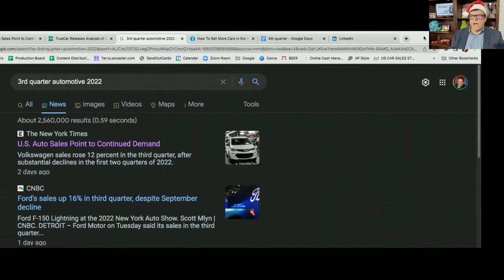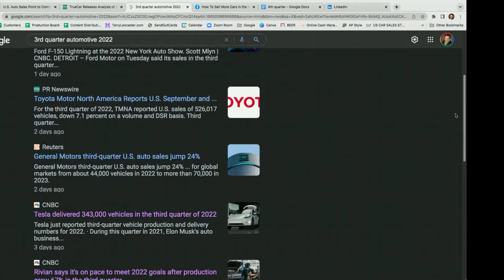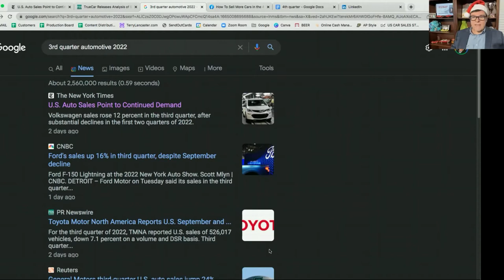How To Sell More cars in the 4th quarter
How to Sell More Cars town hall with dealers, managers, & salespeople chatting about their marketing plans to sell more cars in the 4th quarter.